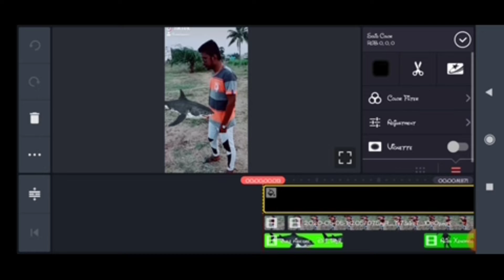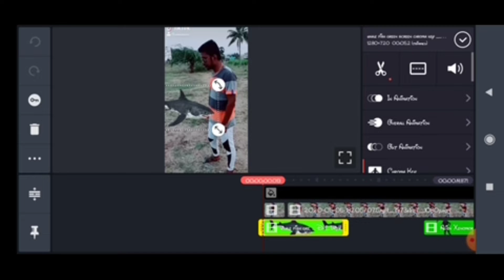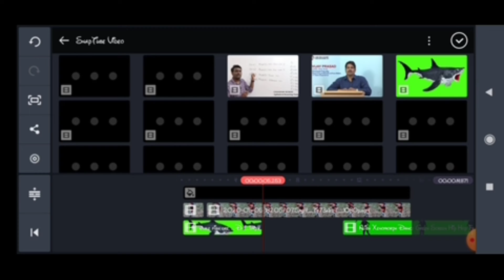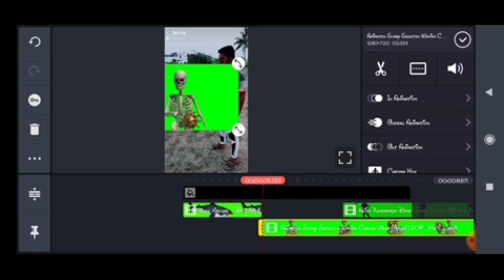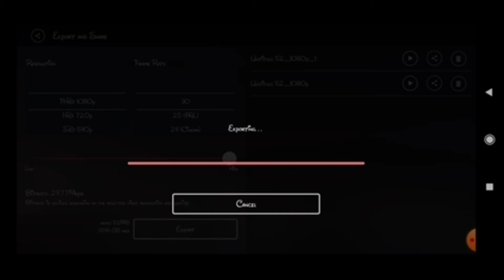How to edit Goost Effect Green screen Dialogue Tamil Tik Tok Trends. CAD LOVE TELUGU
Easy-to-follow tutorials
Educational content
Join us on this journey to unlock your full potential. Let’s learn and grow together! Download google Pay by this link do first payment and 125rs+21rs extra bonus only by clicking this link

Join me on Google Pay, a secure app for money transfers, bills and recharges. Enter my code Bd0Et to earn ₹21 back on your first payment!

How to edit Ghost Effect For Tamil song Tik tok Trending video karupa erundha song CAD LOVE TELUGU

kinemaster edit, transparent man effects, learn video editing, good video making apps, video editing class online, video editing courses, how to make ghost effect on kinemaster, how to make ghost effect video in kinemater, kinemaster ghost effect, how to, how to edit videos on kinemaster